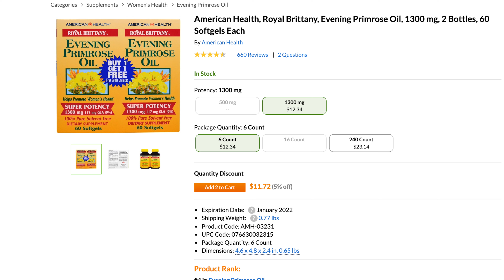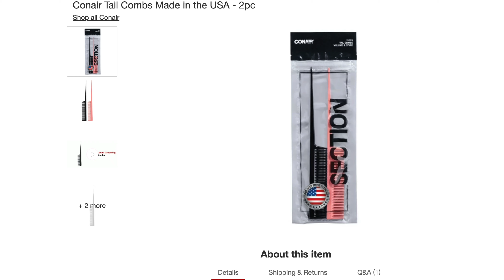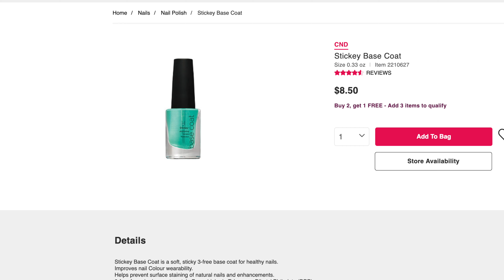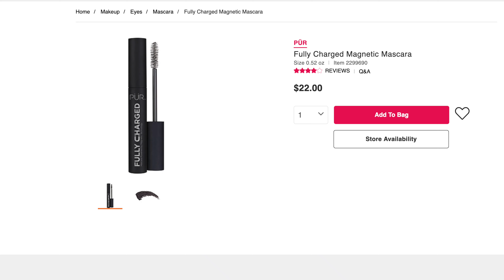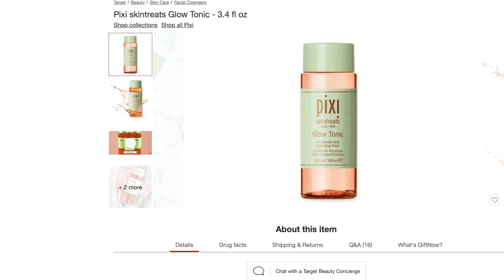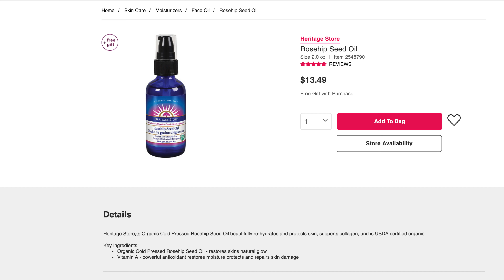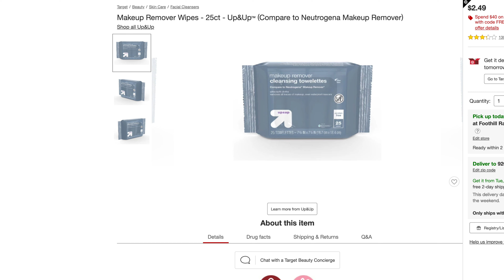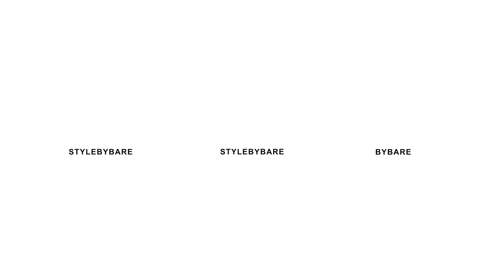WILL I DIG IN THE TRASH FOR IT? JULY 2019 MAKEUP EMPTIES - PRODUCTS I HAVE USED UP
This video is about my July 2019 beauty, makeup, and skin care empties. Empties are products that I have used up and I also provide a quick review for each item

▪️Products Mentioned: **
✔ Nivea Essentially Enriched Body Lotion
✔ American Health, Royal Brittany Evening Primrose Oil
✔ Nature’s Way Alive Once Daily Women’s Ultra Potency
✔ Conair Tail Combs
✔ Beauty 360 Extra Thick Premium Cotton Squares
✔ CND Sticked Base Coat
✔ Pür Fully Charged Mascara
✔ Too Faced Better Than Sex Mascara
✔ Pixi Skintreats Glow Tonic
✔ Pixie Skintreats Rose Tonic
✔ BiFesta Bright Up Cleansing Water
✔ Heritage Stone Rosehip Seed Oil
✔ The Ordinary 100% Rose Hip Seed Oil
✔ Up & Up Makeup Remover Cleansing Towelettes

Product(s) sent to me by a brand's PR / Octoly team include:
None
This is not a sponsored video meaning I did not accept money from a company / brand in exchange for a review. This video does not contain a paid product placement or ad. On this channel you will get my opinion on products regardless if the product was given to me as a complimentary item or not. This has no impact on the cost to you as the consumer. I link to products this way whenever possible, and it has no bearing on the products I choose to review or recommend. If you do not feel comfortable, please open a new web browser to search and shop from. Thank you for your support!

✔ SHOP BYBARE: **
▪️Amazon Favorites Shopping List

✔ MAKEUP WORN

FACE:
Juvia’s Place I Am Magic Concealer / 9, 10 *mixed
The Crayon Case Chalk Dust Setting Powder / C
Benefit Hoola Bronzer / Toasted
CoverGirl Full Spectrum Sculpt Expert Cheek Palette / Bronze Flame *blush
Estée Lauder Pure Color Blush  Poppy Passion
Still Heaven’s Hue Highlighter / Bronze

EYES:
Caudalíe Premier Cru The Eye Cream
M.A.C Pro Longwear Paint Pot / Soft Ochre
Alter Ego Goddess Eyeshadow Palette
Make Up For Ever Aqua Eyes / 21L
It Cosmetics Superhero Mascara
CoverGirl Total Tease Mascara *bottom lashes always

BROWS:
The Crème Shop Macro Brow / Ebony
The Crème Shop Micro Brow / Ebony
CoverGirl Natural Lash Mascara / Clear

LIPS:
Charlotte Tilbury Lip Cheat Lip Liner / Foxy Brown
NARS Velvet Matte Lip Pencil / Cruella

FINISHERS:
Glow Recipe Watermelon Glow Ultra-Fine Mist
Gerard Cosmetics Slay All Day Setting Spray / Cucumber

▪️SOCIAL BARE:

bybare